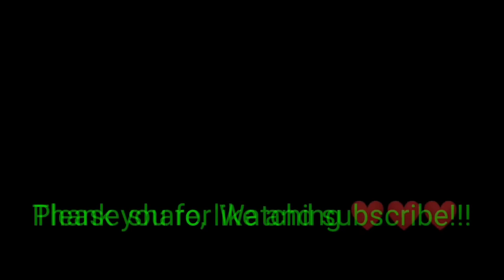Fish Escabeche(Pompano)||How To Cooked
Mommy's Simple Recipe

Ingredients:
1 pc. fish pompano
oyster sauce
soy sauce
carrots
catsup
vinegar
powdered black pepper
bell pepper green/red
cornstarch
sugar
onion
garlic